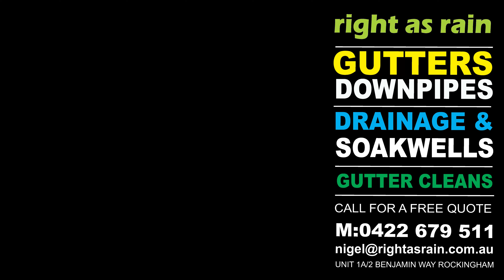Right as Rain.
Replace and maintain gutters, down pipes, soak wells .A comprehensive and professional service supplied by right as rain in Rockingham WA.